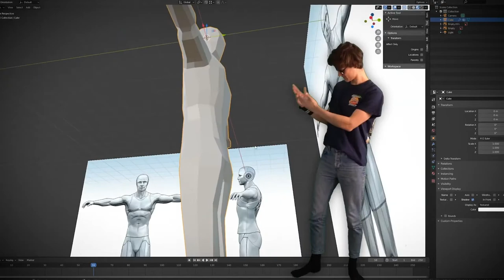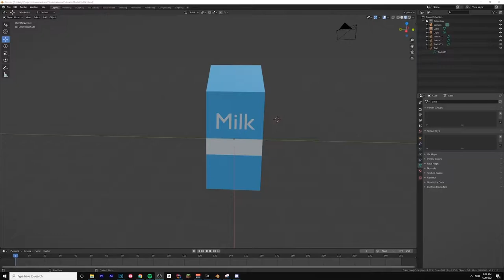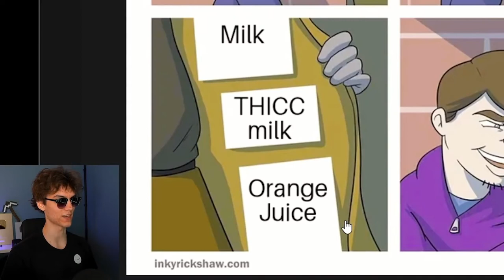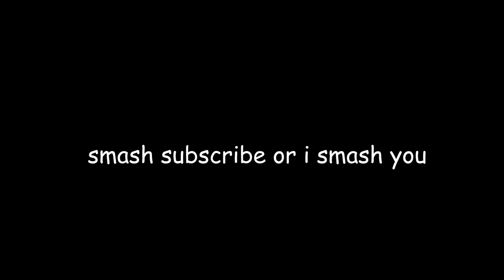Dani's Thicc Compilation Part 4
It's finally here. After hours and hours of sifting through all his new upload on both channels, the moment arrives. Enjoy!

Smack the Sub if you liked.